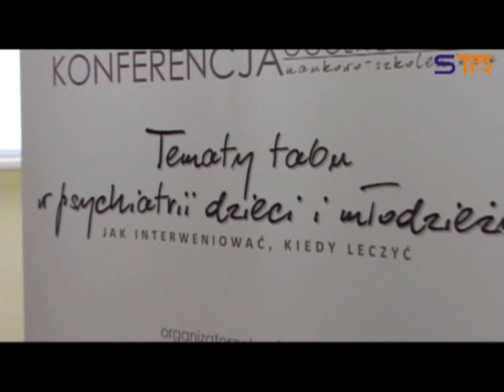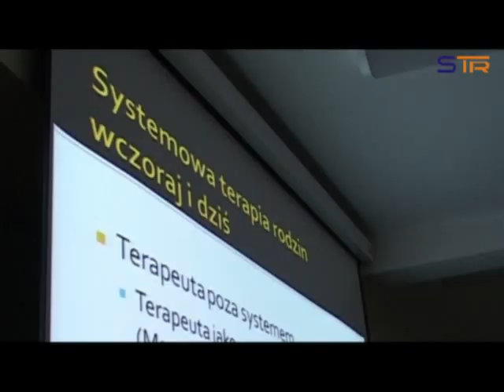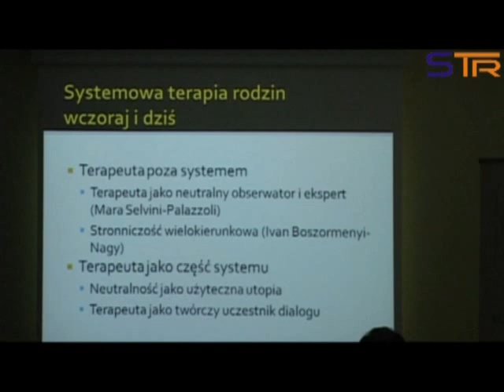TEMATY TABU W PSYCHIATRII DZIECI I MŁODZIEŻY.mp4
Konferencja w Szpitalu Psychiatrycznym w Warcie.